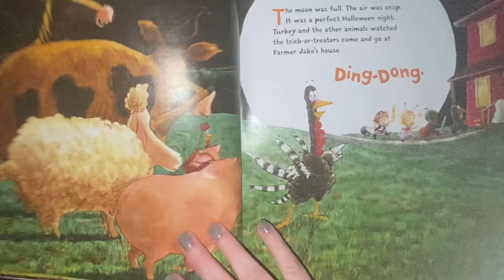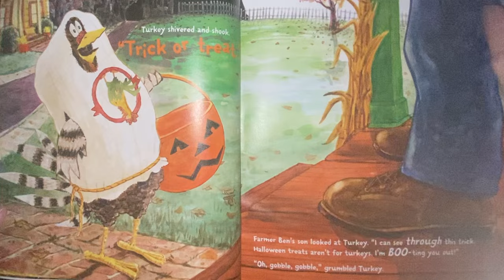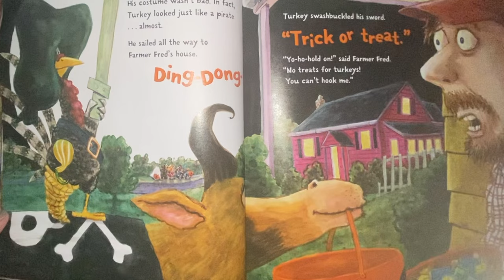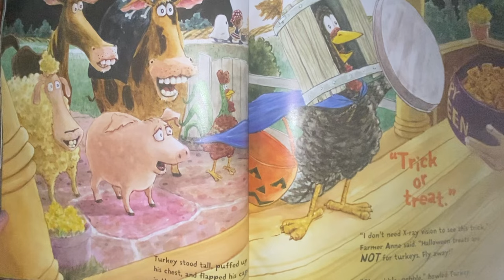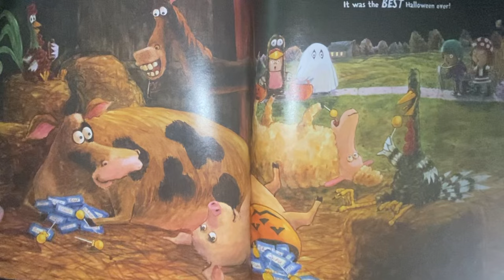Turkey trick or treat